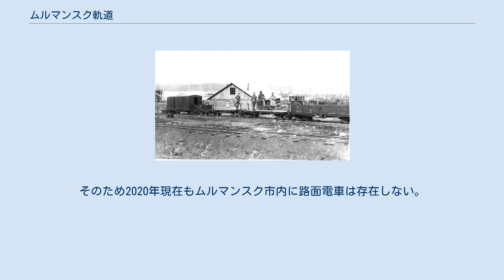ムルマンスク軌道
ムルマンスク軌道（Мурманский трамвай）は、かつてソビエト連邦（現：ロシア連邦）の都市・ムルマンスクに存在した軽便鉄道の名称。
同都市が創設されるきっかけとなったムルマンスク港から市内への物資輸送を主体とし、1918年から1934年まで運行された。
この項目では、計画のみに終わったムルマンスク市内の路面電車についても解説する。
 北極圏に位置するロシアの都市・ムルマンスクは、第一次世界大戦の中でロシア帝国が同盟国（イギリスやフランス）からの物資を受け入れるために創設されたムルマンスク港（Морской порт）や、それ以前から計画されていたムルマンスク駅といった交通・物流拠点を中心とした開発計画に基づき、帝政時代で最後に創設された港湾都市である。
その後に勃発したロシア革命期もイギリスやフランスなどの連合国軍は引き続きムルマンスクに駐留し、赤軍との戦いを続けていた。
ムルマンスク軌道はその中でムルマンスク港から各地の倉庫への物資輸送を目的として1918年に建設された軌間600 mmの軽便鉄道で、イギリス軍の指揮の元、赤軍の捕虜によって敷設が行われた。
同軌道では開業時から内燃動力が用いられ、開業に備えてイギリス製のガソリン機関車が7両（20馬力：5両、40馬力：2両）が導入された。
 1919年10月にイギリスを始めとした連合国がムルマンスクから撤退し、翌1920年にムルマンスクの実権がボリシェヴィキの元に戻されて以降も、ムルマンスク軌道は引き続き重要な輸送機関として運行を続けた。
当時のムルマンスク市では馬車が存在せず、港から市内中心部への水や薪、食料などの物資輸送においてムルマンスク軌道は大きな役割を担っており、冬季にはムルマンスク市民の便乗も行われていた。
更に1920年代初頭には利便性の高さが評価されたことでムルマンスク郊外への延伸計画案が提出され、1926年には本格的な旅客・手荷物輸送の構想も発表された。
1930年代初頭の時点でムルマンスク軌道の路線網は開業時の約3倍に拡大していた。
 だが、1930年代に入るとロシア革命期に敷設された線路や施設の老朽化が顕著となり、車両についても機関車の老朽化や修理部品不足が大きな問題となっていた。
更にソビエト連邦（ソ連）の計画経済の中でムルマンスク軌道に適した新造車両の生産も行われない事が確定した。
そして1931年、ムルマンスク市の開発計画委員会は同市の今後の公共交通はバスなど自動車を主体とする事を決定し、1934年7月8日をもってムルマンスク軌道の廃止が発表された。
その後も一部区間は各種施設の建設用に使われていたものの、最終的に1930年代の終わりまでに全ての線路が撤去されている。
 ムルマンスク軌道が敷設される以前、都市計画が始動した1915年時点で、ムルマンスク市には将来の都市の発展や人口増加を見据えた路面電車の建設計画が存在しており、8両の2軸車により最短10分間隔での運行が予定されていた。
だが、ロシア革命の影響で計画は頓挫し、実現する事はなかった。
ただ、ソ連成立後も同市当局は将来的な人口増加に合わせて路面電車の建設も想定している旨を発表し、第二次世界大戦（大祖国戦争）を経た1946年にはムルマンスク市の基幹交通として路面電車を建設する計画が再度発表されたが、翌1947年にトロリーバスの建設計画へと変更された。
そのため2020年現在もムルマンスク市内に路面電車は存在しない。
一方、このトロリーバス計画については1962年に開通したムルマンスク・トロリーバスとして実現しており、2020年現在もムルマンスク市の重要な公共交通機関、そして世界最北端のトロリーバス路線として運行を続けている。